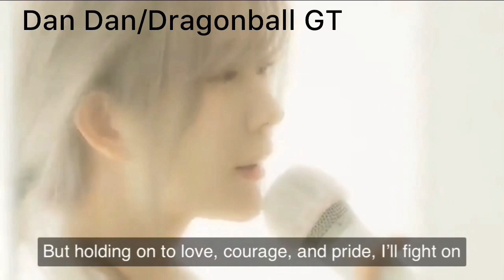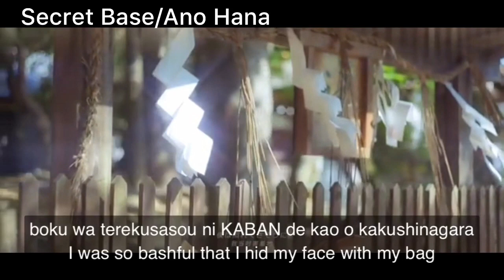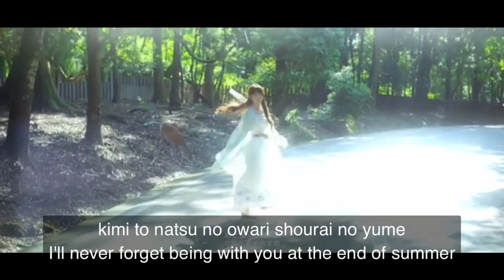Cute Girls cover Anime Theme Song(compilation)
Anime theme song cover by cute girls
Yurisa, Sachi Gomez, Raon Lee, Nanao, Seira And Grace Lee

-Ano Hana
-Slamdunk
-Naruto shippuden
-Ghost Fighter
-One Piece

For more Songs Cover just visit any of this YouTube channel.

Seira Channel